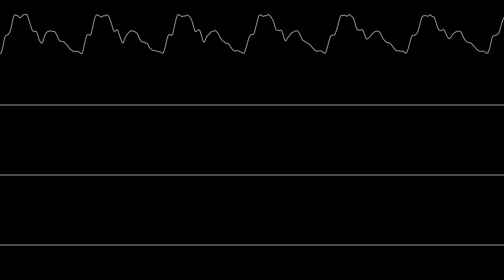Top Gear - Las Vegas (oscilloscope view)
Ostra Diemgi did a video on this one a long while back, and I figured I'd do an updated version of it. Mostly because it's a banger, but also because some of those waves are really cool.

Song: Las Vegas
Game: Top Gear
Year: 1992
System: SNES
Composer: Barry Leitch

Settings (assume default if not listed):
Trigger Width (ms): 60